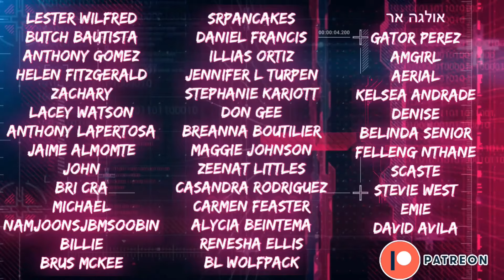This Acting Is So Damn Strong | KinnPorsche The Series - Episode 13 | REACTION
Whether or not you like the Pete/Vegas ship, you can’t deny this acting 👏🏼👏🏼🇹🇭🏳️‍🌈💛🖤👬🏽